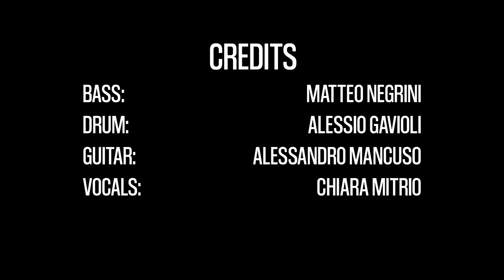BubbleBeats - I Don't Want To Miss A Thing (Aerosmith Funk Cover)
This is our cover of "I Don't Want To Miss A Thing" by Aerosmith.
FOLLOW THE FUNK, ENJOY THE GROOVE!

Musicians
Vocals: Chiara Mitrio
Bass: Matteo Negrini
Drums: Alessio Gavioli
Guitar: Alessandro Mancuso

Recording Engineer: Davide Colombo
Videomakers: Antonio Ferri, Andrea Colzani

Recorded at Urban Groove Studios, Cassano Magnago (VA), Italy